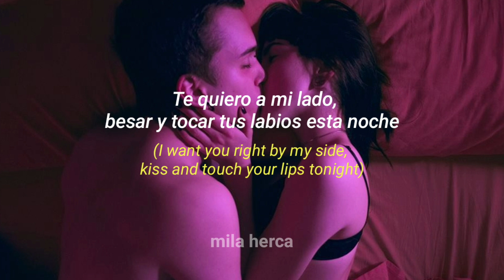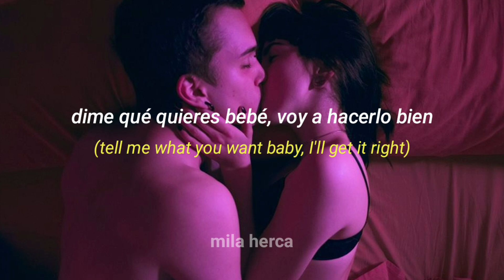Okayceci - Feel u (Sub. Español) ||Lyrics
Lyrics:

I said i loved you
I didn't lie
Now how u gonna go in and out my life
I'm thinking that we're going
We go out
We get in my car, we're going
62 in 55
(Yeah, yeah)
I want you right by my side
(Yeah, yeah)
Kiss and touch your lips tonight
(Yeah, yeah)
Girl in girl, we loving right
Tell me what you want tonight
Feel you soft, i fell you all
We get into the bed, let me help you take it off
Feeling all, feeling right
Tell me what you want baby, I'll get ot right
Just so that you know you are a keeper, I need ya
Feeling in my stomach getting deeper and deeper
Skin, touch
Skin, lie
Getting really close so i can see your eyes
Skin, touch
Skin, lie
Getting really close i can see you eyes
Skin, touch.